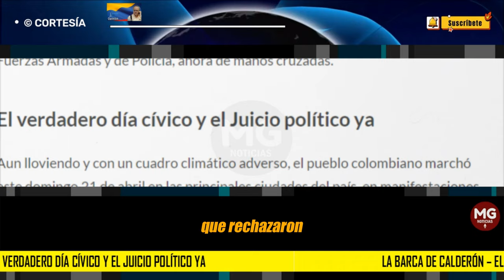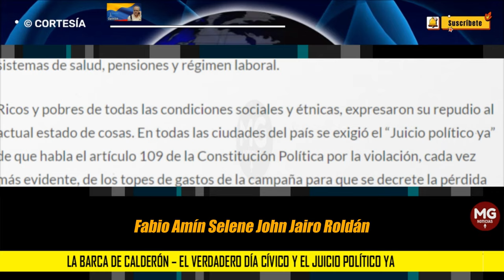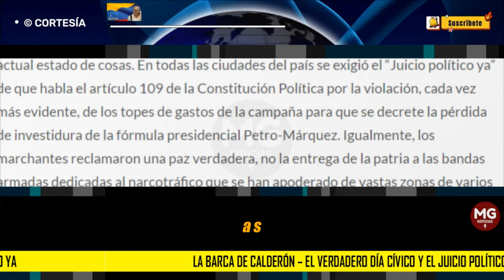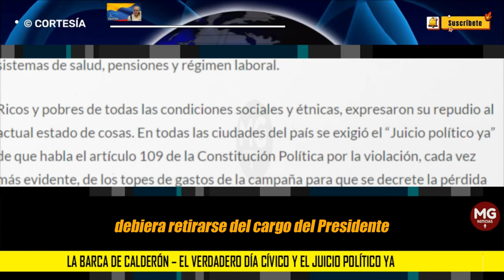EL VERDADERO DÍA CÍVICO Y EL JUICIO POLÍTICO YA 📌 Por William Calderón Z.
Aun lloviendo y con un cuadro climático adverso, el pueblo colombiano marchó este domingo 21 de abril en las principales ciudades del país, en manifestaciones vibrantes y en paz en contra del gobierno de Gustavo Petro y de sus reformas en los sistemas de salud, pensiones y régimen laboral.
columna WILLIAM CALDERÓN